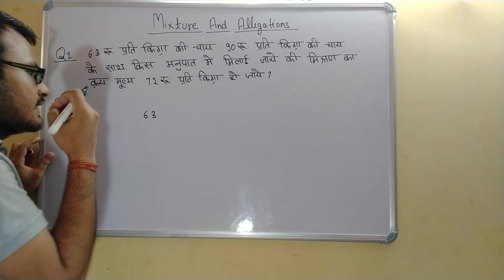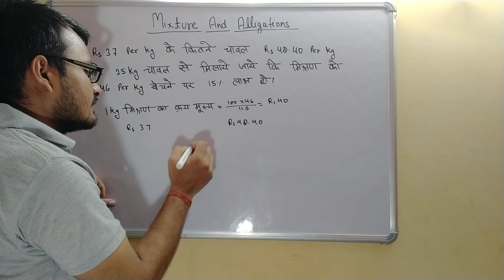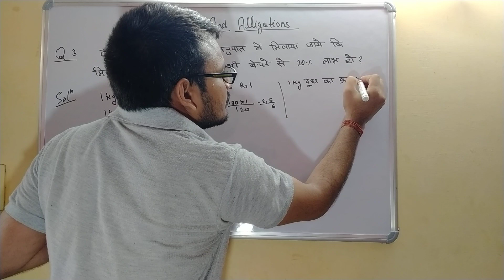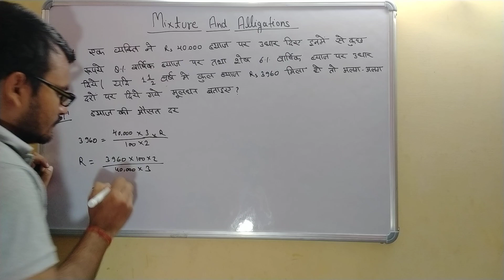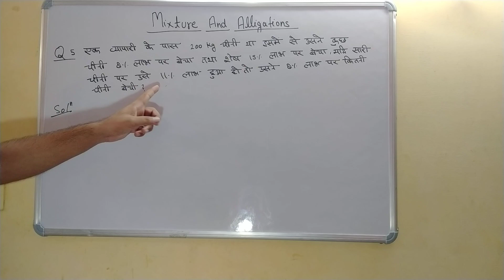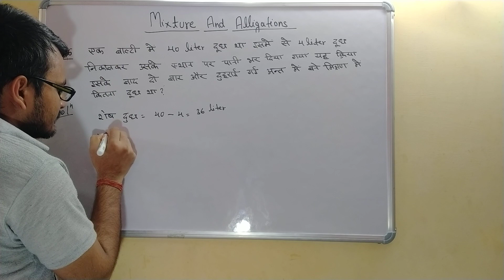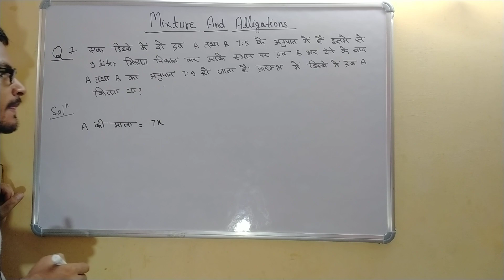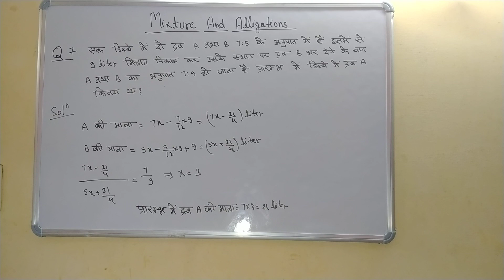Mixture and alligations